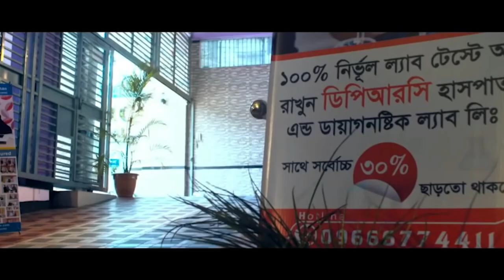আমি হাটতে পারতাম না হিপ জয়েন্টের ব্যথায় ভুগেছিলাম আলহামদুলিল্লাহ DPRC’র চিকিৎসায় আমি সুস্থ । AVN